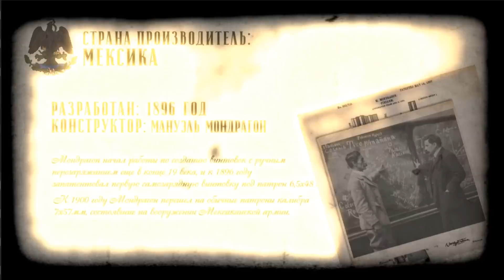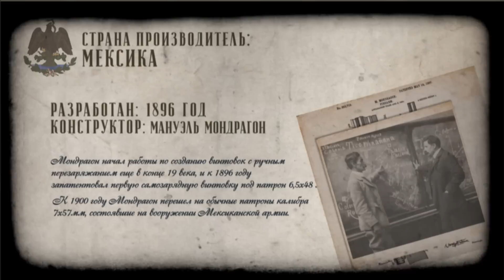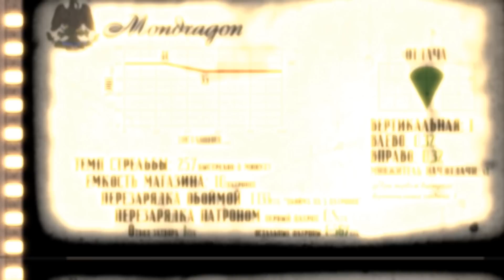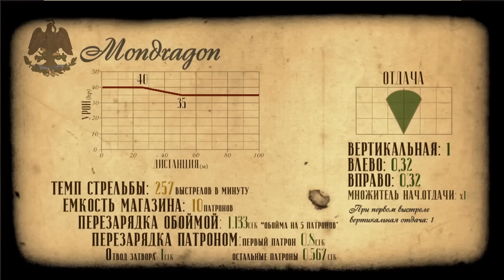MONDRAGON | BATTLEFIELD 1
Обзор MONDRAGONа и всех его модификаций.